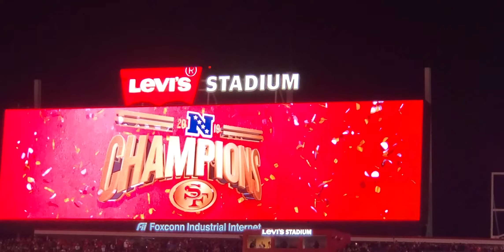SAN FRANCISCO 49ERS - NFC CHAMPIONS & SUPERBOWL BOUND!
Levi's Stadium, San Jose, CA 1/19/20